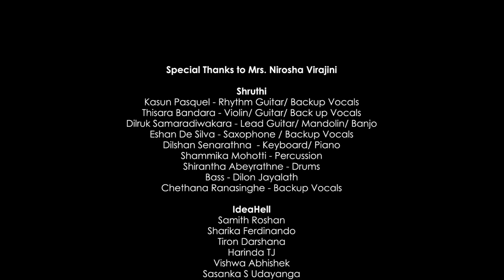Sudu Ath Powwek - Shruthi Version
BOSE S1-Pro මිලදී ගැනීමේදී 15% වට්ටමක් ලබාගැනීමට මෙහි සදහන් කේතය (CODE) භාවිතා කරන්න.

Sudu Ath Powwek - සුදු අත් පොව්වෙක් Shruthi Version!!!

Special Thanks to Ms. Nirosha Virajini

Shruthi Band
Kasun Pasquel - Rhythm Guitar/ Backup Vocals
Thisara Bandara - Violin/ Guitar/ Back up Vocals
Dilruk Samaradiwakara - Lead Guitar/ Mandolin/ Banjo
Eshan De Silva - Saxophone / Backup Vocals
Dilshan Senarathna - Keyboard/ Piano
Shammika Mohotti - Percussion
Shirantha Abeyrathne - Drums
Bass - Dilon Jayalath
Chethana Ranasinghe - Backup Vocals

Ideahell
Samith Roshan
Sharika Ferdinando
Vishwa Abhishek
Sasanka S Udayanga
Dasun Prabhashwara
Amantha Amayuru
Vivek Kaushan

Special Thanks To BOSE | Siedles (Pvt) Ltd
Dinesh Perera - Manager
Kamal Gunawardena - Marketing Officer
And the entire staff

Note: YouTube revenue shares of each song will be accumulated and distributed between the original creators (Lyricist/ Music Composer/ Singer) annually. Revenue reports will be shared with the artist transparently